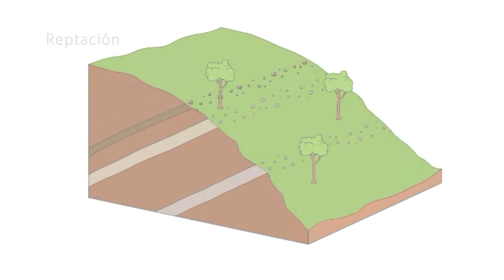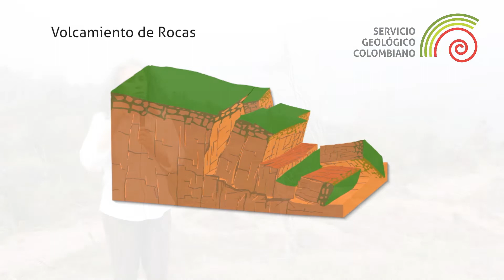¿Qué otros tipos de mecanismos de falla existen?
Hoy en SalónSGC la ingeniera Gloria Lucía Ruiz, Coordinadora de Evaluación de Amenaza por Movimientos en Masa del SGC, nos explicará ¿Qué otros tipos de mecanismos de falla existen?